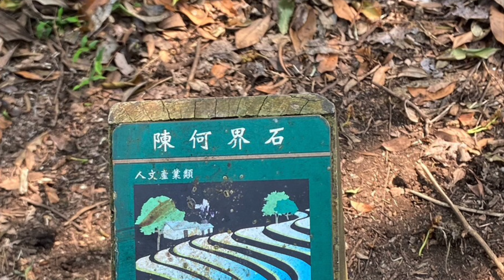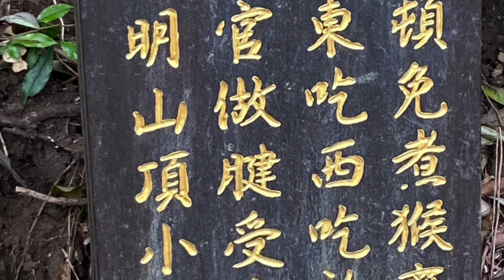2023-3-22 紅壇 紗帽山 橫嶺古道+永公路 花卉篇